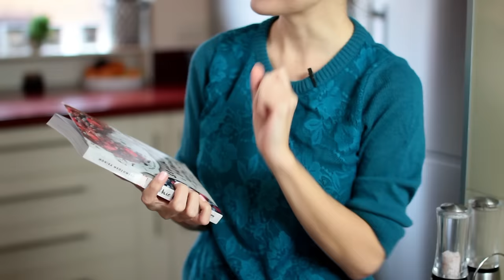Odc. 44 - W kuchni z Moniką Mrozowską - barszcz czerwony z mlekiem kokosowym + KONKURS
Składniki na ok. 3-4 porcje
ok. 500 ml soku z buraków
pół puszki mleka kokosowego
2 ziemniaki
kostka tofu
ok. 1-1,5 szklanki czerwonej fasoli
sok z połówki cytryny
sól, pieprz do smaku
do podania: kolendra